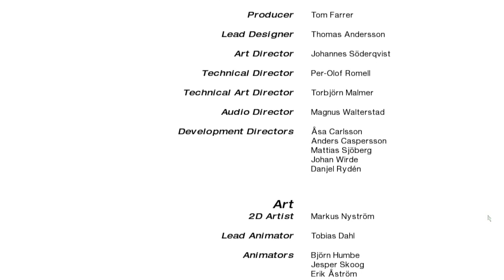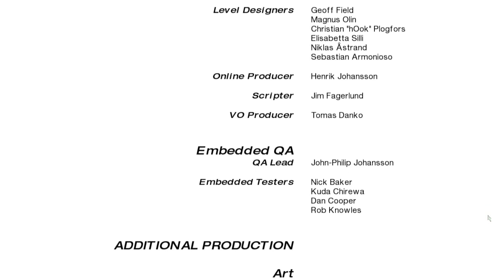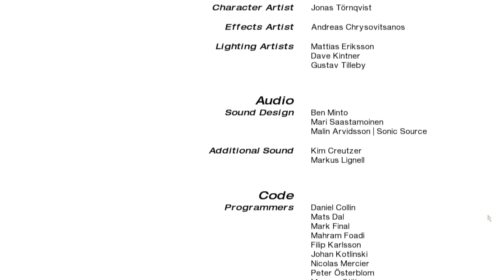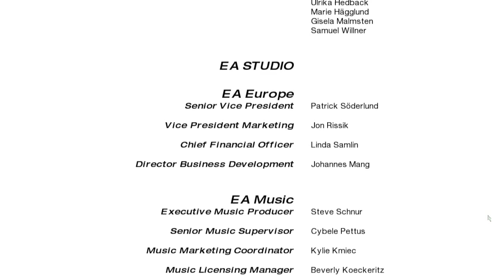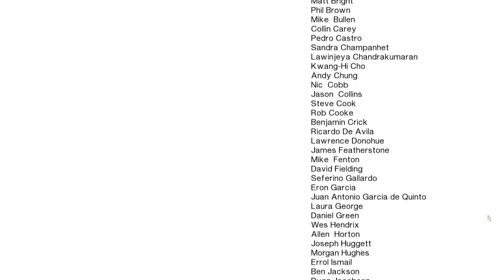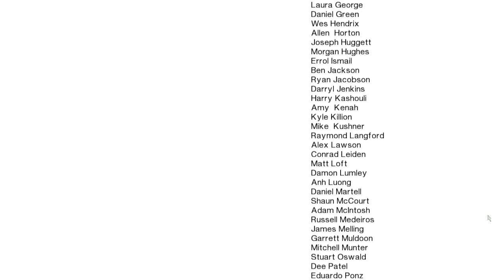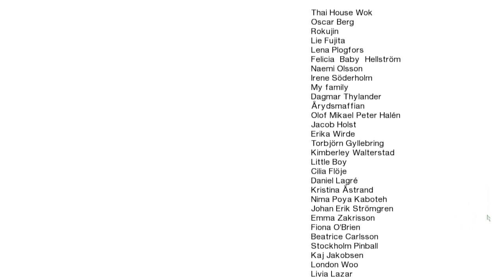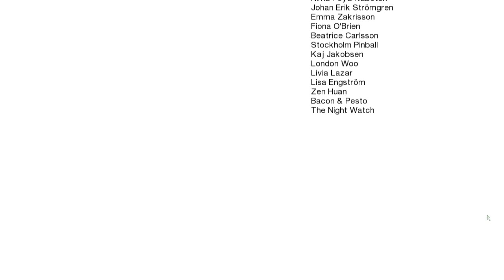Let's Play Mirrors Edge Teil 21 - End of Awesome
Und damit wäre Mirrors Edge beendet :3
Sehr geniales Spiel